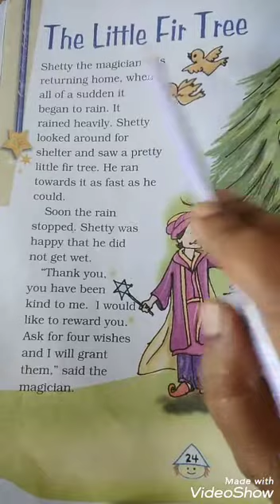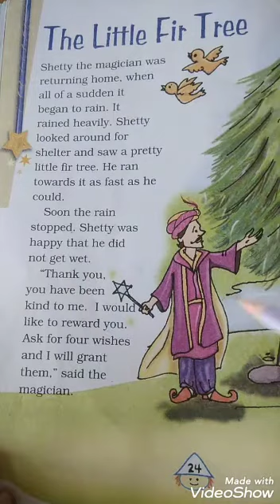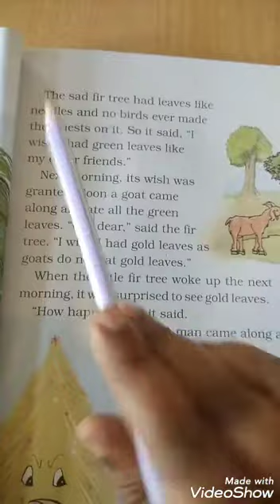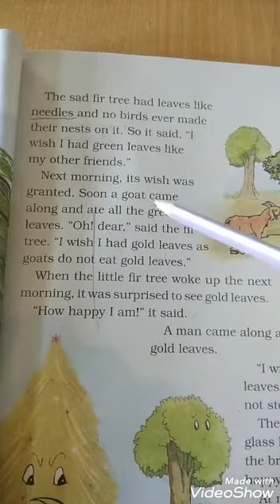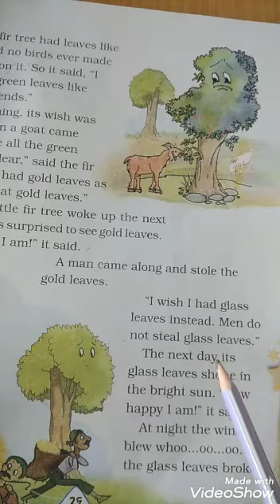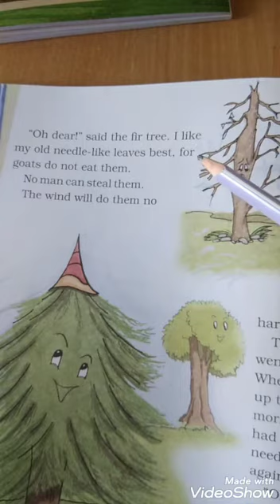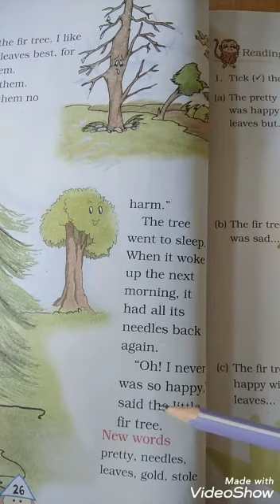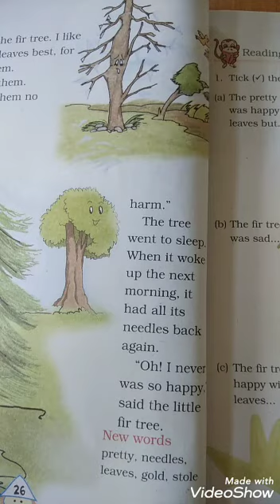Title- class 4th Unit-2 The Little Fir Tree